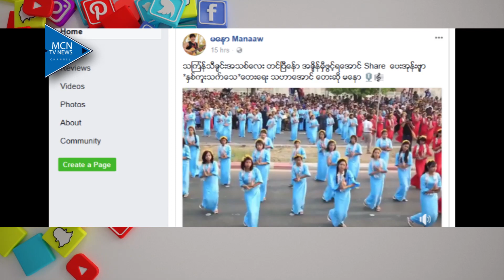MCN FACEBOOK DAILY DIGEST 2018 FEB 21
MCN သတင္းဌာနကေန ေန႔စဥ္ စီစဥ္တင္ဆက္ေပးသြားမယ့္ Facebook Daily Digest အစီအစဥ္ေန ေန႔စဥ္Facebook လူမႈကြန္ရက္ေပၚက ထူးျခားတဲ့ သတင္းအေၾကာင္းအရာေတြနဲ႔ ႐ုပ္သံဖိုင္ေတြကို စုစည္းတင္ဆက္ေပးသြားမွာျဖစ္ပါတယ္။ ဒီအစီအစဥ္ကို MCN ႐ုပ္သံသတင္းဌာနက ေနမင္းခနဲ႔သဥၨာ တို႔က စီစဥ္တင္ဆက္ေပးထားပါတယ္။